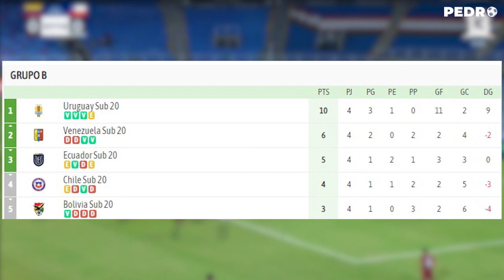¡VINOTINTO AVANZA de RONDA! | SOTELDO LESIONADO | YANGEL Vs FC BARCELONA